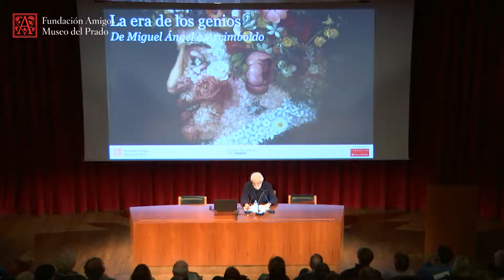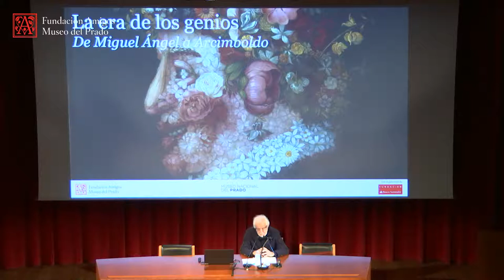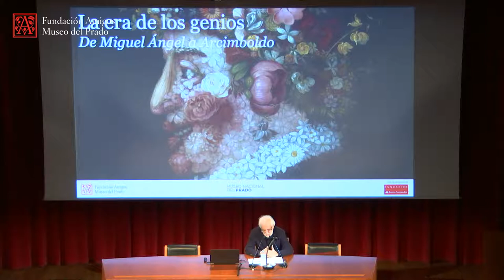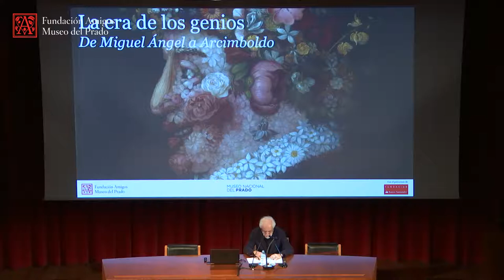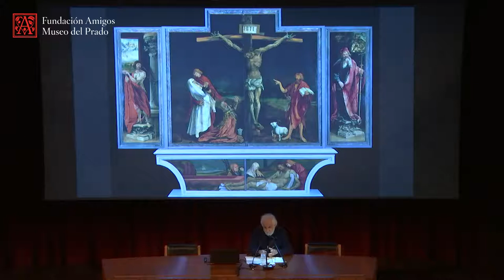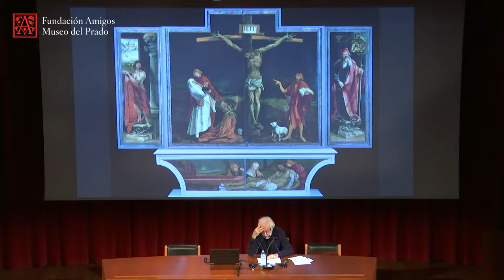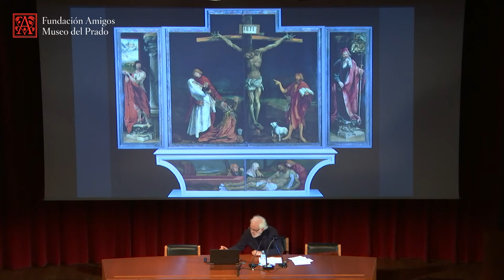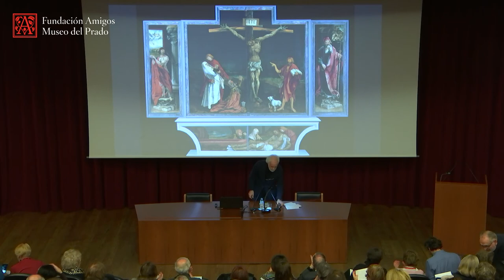Matthias Grünewald. Torsión y condena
Curso anual 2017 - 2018 "La era de los genios. De Miguel Ángel a Arcimboldo"

Conferencia impartida por Ramón Andrés, Ensayista y músico, el 6 de febrero de 2018.